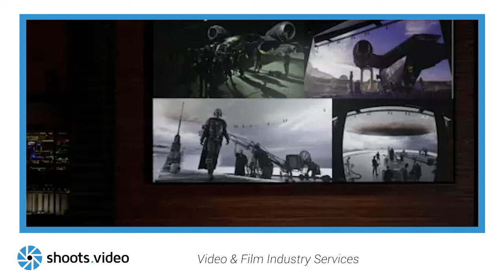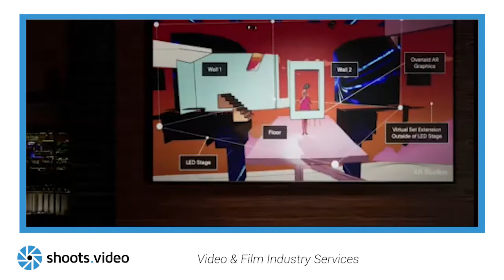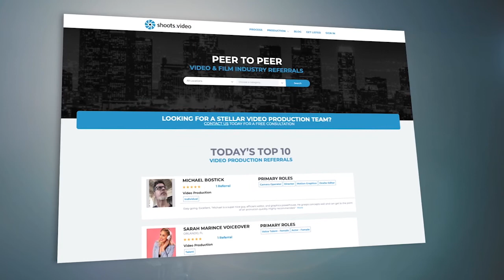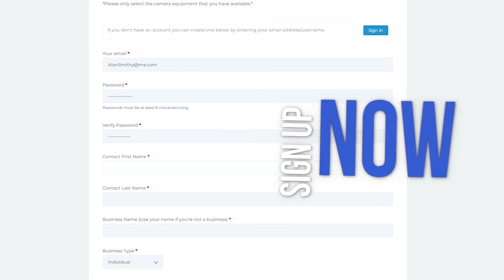Virtual Production Studios and Augmented Reality - Shoots.video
Our 8th webcast where Sarah discusses Virtual Production Studios with our friends over at Digital2Physical.

Discussion Topics:

- What is Virtual Production
- Equipment and Software
- Virtual set vs. Augmented reality
- Fun and challenging projects from previous work